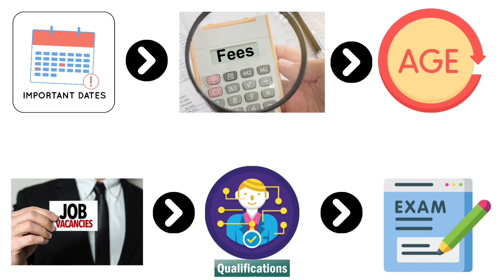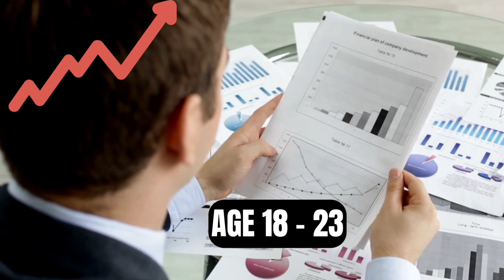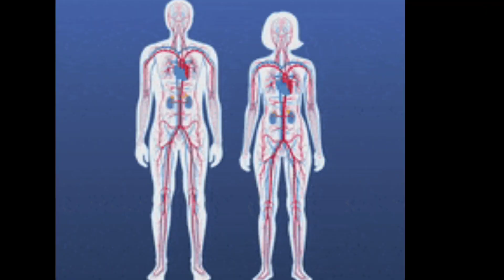CISF Central Industrial Security Force Tradesman Recruitment Vacancy 2022 || best central govt jobs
best central govt jobs 2022
how to apply cisf tradesman jobs 2022
cisf tradesman constable jobs recruitment 2022
cisf jobs2022
C.I.S.F.TRADESMANJOBS2022
cisf tradesman vacancy 2022

this video provides news information about new recruitment in cisf tradesman 2022. in this video we discussed about job title, cisf tradesman Vacancy Qualifications, Applicant cisf tradesman Age criteria, cisf tradesman salary, cisf tradesman physical, cisf tradesman exam modes,. cisf tradesman exam fees etc. so watch full video to know full information about cisf tradesman vacancy 2022